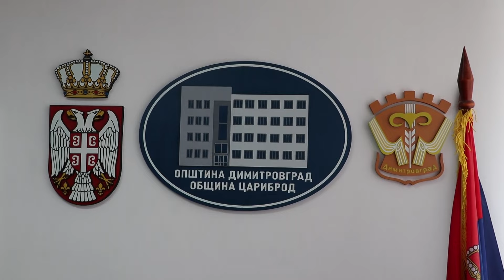VLADICA DIMITROV: REFERENDUM ZA ULICU MARŠALA TITA U ŽELJUŠI 08.03.2024.